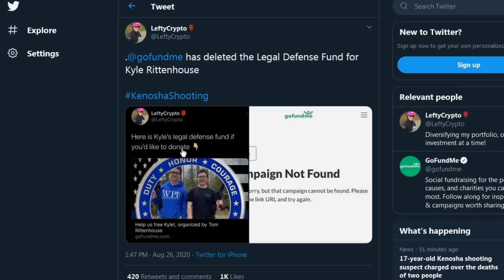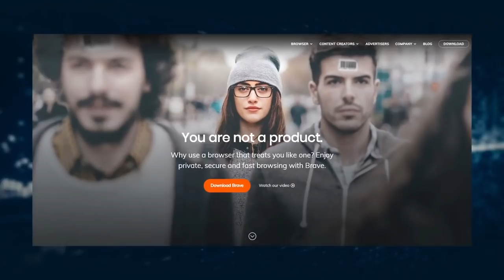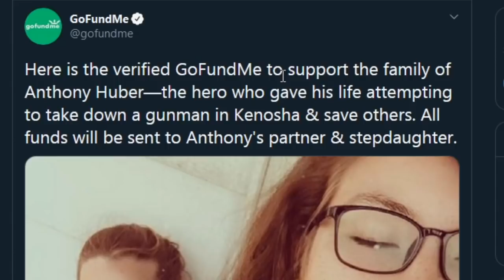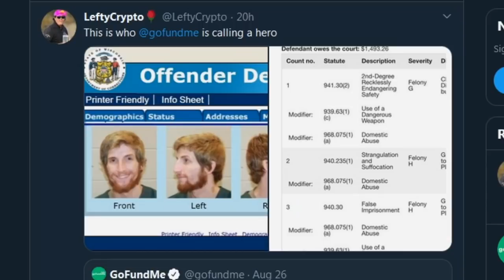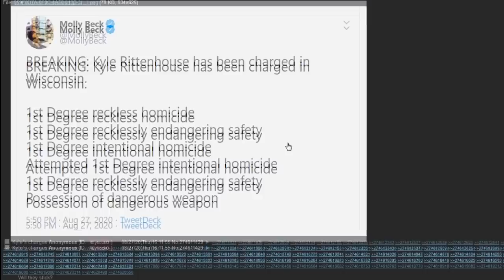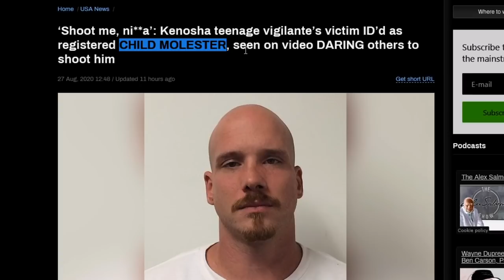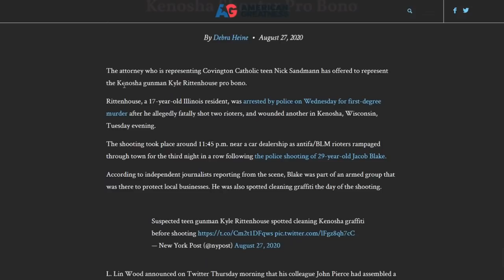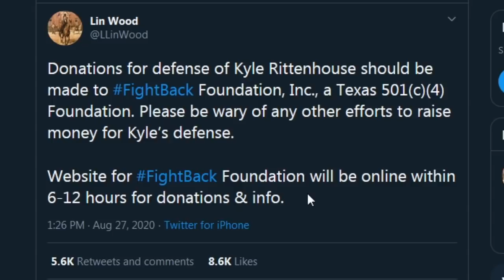GoFundMe REMOVES Kyle Rittenhouse's Fundraiser Campaign, Calls BLM Rioter and FELON a Hero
GoFundMe DELETED the Kyle Rittenhouse legal defense fund campaign and promoted a BLM rioter with a long criminal history instead. Despite the fact the investigation is ongoing and current footage and evidence PROVE that the people involved in the shootings have violent criminal histories and were seen attacking Kyle Rittenhouse with deadly force.

Bitcoin: 3PL2eRYFEKn44gvWsJXgc3Lgz7ipr4u947
Ethereium: 0x447C31Ea2616caf3c86ea2d16109163A50540658
BAT: 0xf202c6de3D236e1b1da75771db037A87e5d0dEd5